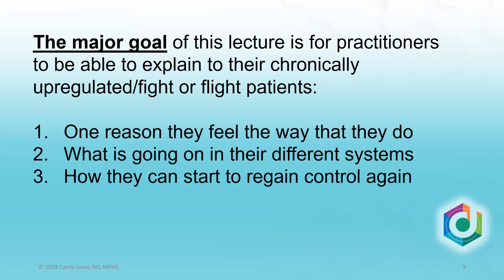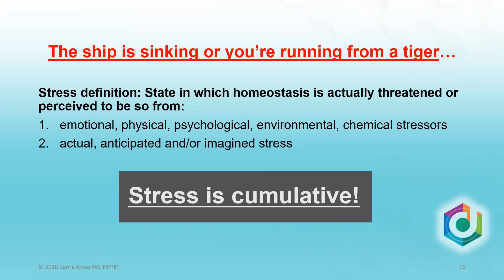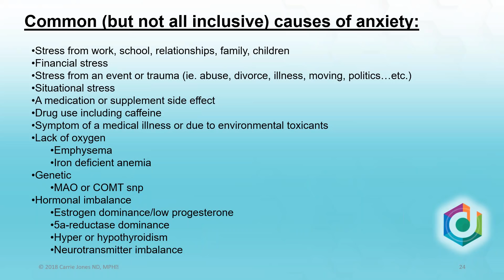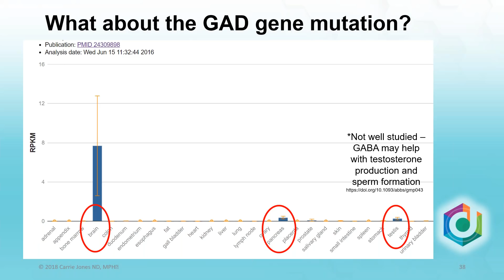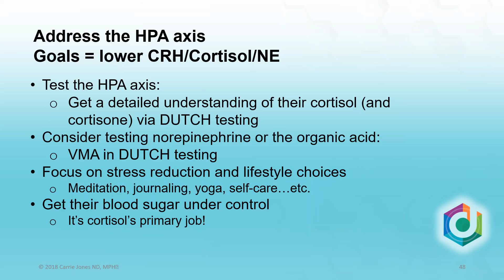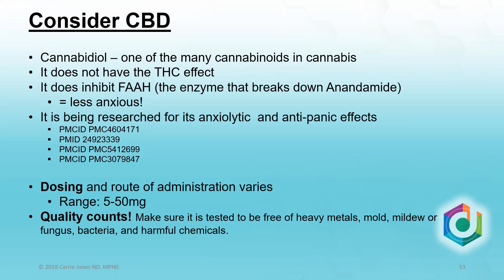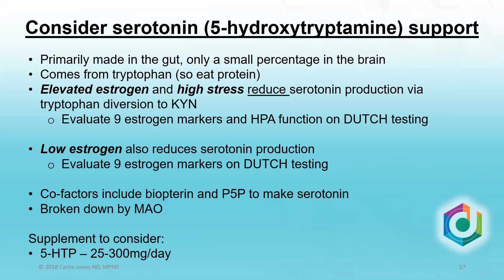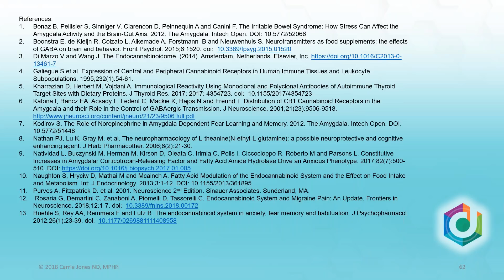How Your Stress Hormones, Brain and Endocannabinoid System can Make it Worse